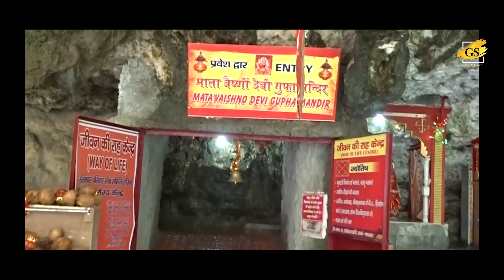Aa pohche darbaar ll Sudesh Khurana ji ll Full Bhajan ll GS Studio present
Artist:- Sudesh Khurana Ji (Poland )
Title :- Aa Pohche Darbaar
Album :- Aa Pohche Darbaar, Warsaw, Poland.